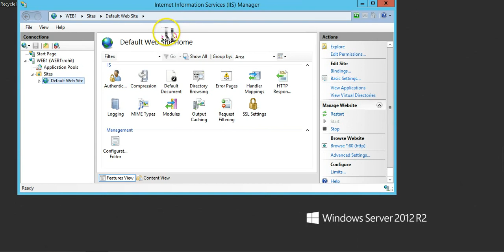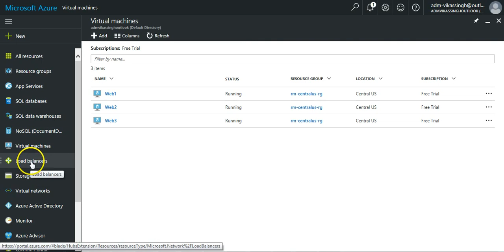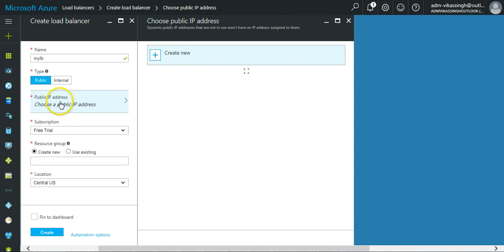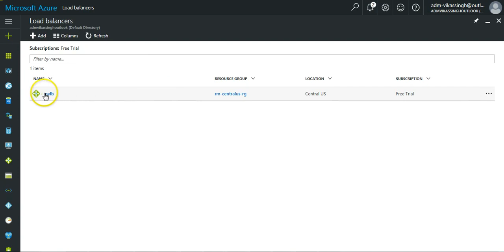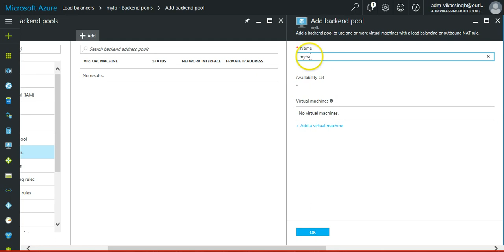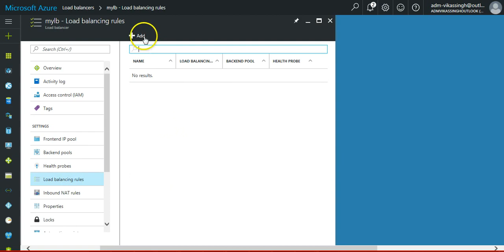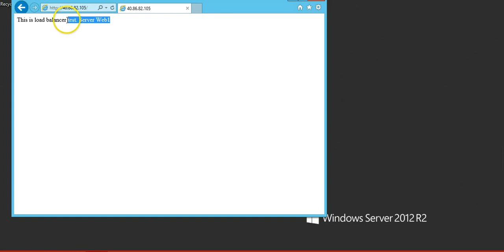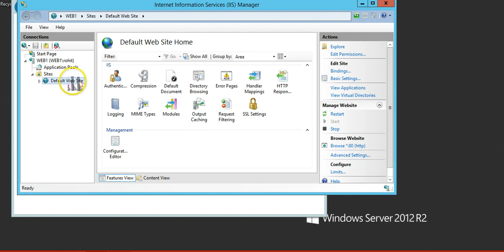Microsoft Azure : How to Create highly available load balanced IIS web farm on Windows Azure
Hi Friends

How to Create load balanced highly available IIS web farm on Windows Azure

This is Microsoft Azure Training Step by Step.